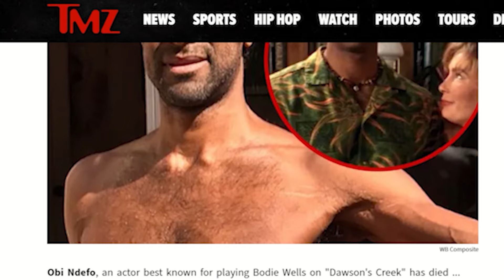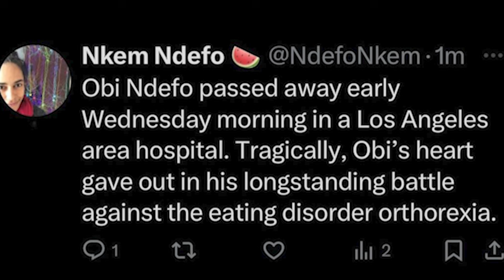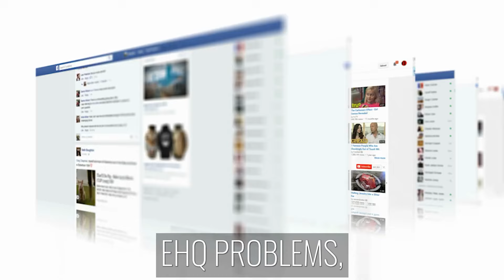Orthorexia On The RISE! Obi Ndefo's Deadly Obsession w/ Healthy Eating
In today’s episode, we’re diving into a serious but often overlooked topic: *orthorexia nervosa.* In the wake of the pandemic, many of us are still grappling with the impacts on our health, fitness routines, and body image. While striving to be healthy is a great goal, there’s a fine line when this pursuit turns into an obsession. Orthorexia is not just about eating healthily; it’s an unhealthy fixation on righteous eating and excessive exercise that can have severe consequences on both mental and physical health.

We explore the story of actor Obi Ndefo, whose tragic death due to orthorexia sheds light on the real dangers of this condition. I’ll also share insights from recent studies on how orthorexia has been on the rise, fueled by social media and societal pressures, particularly since the Covid-19 pandemic. Let’s have an open conversation about recognizing the signs, understanding the risks, and finding a balanced approach to eating and exercise that truly supports our well-being.

00:00 Introduction: Impact of the Pandemic on Health and Fitness
00:46 Rise of Orthorexia Nervosa During Covid-19
02:12 Case Study: Actor Obi Ndefo's Struggle with Orthorexia
05:42 Understanding Orthorexia: Obsession with Healthy Eating and Exercise
10:25 Social Media’s Role in Exacerbating Eating Disorders
13:50 Recognizing the Warning Signs and Finding Balance
16:20 Final Thoughts: How to Maintain a Healthy Relationship with Food and Fitness

If you’ve ever felt overwhelmed by the need to eat perfectly or train excessively, this episode is here to remind you that true health is about balance, not obsession. Let’s start a conversation in the comments—your story could help someone else on their journey!

Let’s redefine what it means to be truly healthy, together!

You can also join my EXCLUSIVE membership community. Get workouts, full eCourses and masterclasses on nutrition, training program design, contest prep and more.

Do you compete? Check out my FREE Contest Prep Crash Course eBook and Video Training Program

Want Flatter Abs - NO Gimmicks, Fads or B.S.? Download my FREE no fluff abs training guide and program